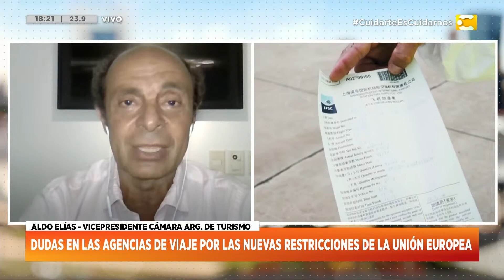Dudas en las agencias de viaje por las nueva restricciones de la unión europea - Aldo Elías